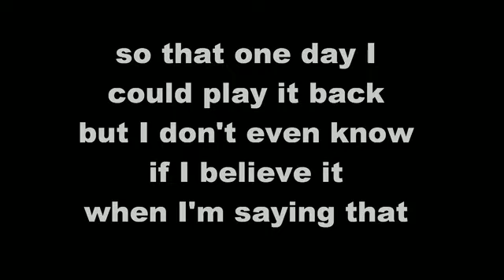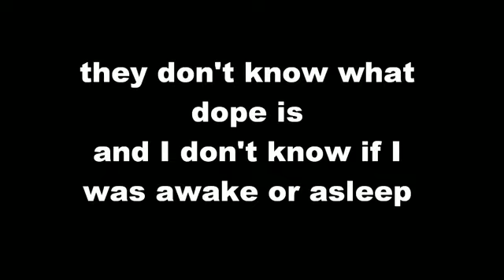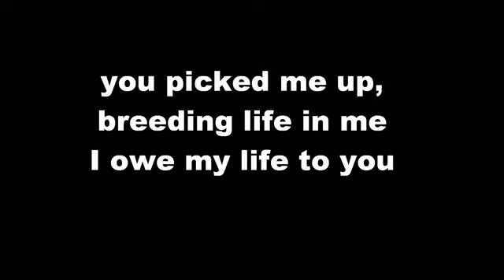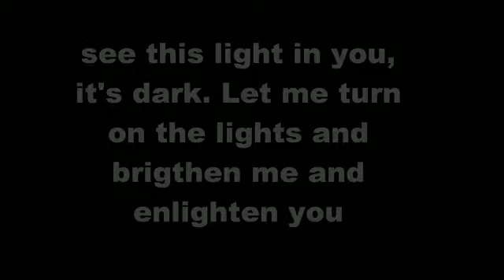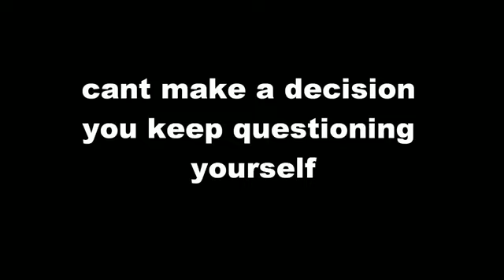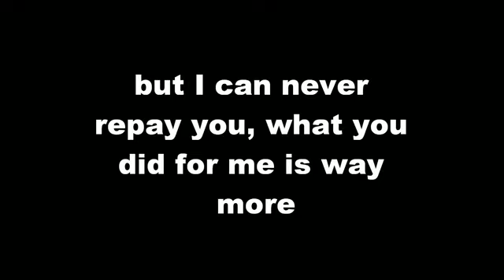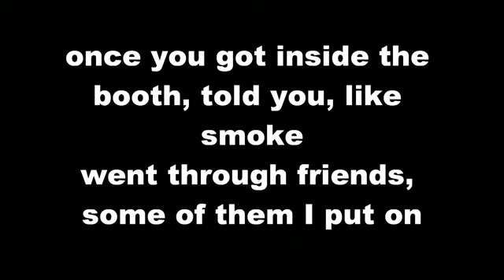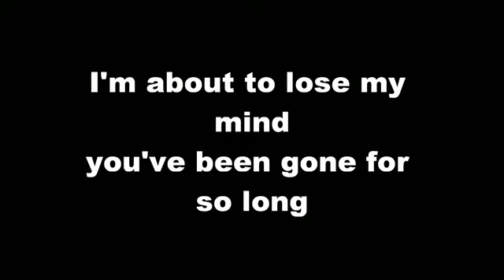Eminem - I Need A Doctor ft. Dr. Dre & Skylar Grey Offical Lyrics HD 1080p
,I'm about to lose my mind, you've been gone for so long, im running out of time, I Need A Doctor! Call Me a Doctor, Doctor, To Bring me Back To Life!